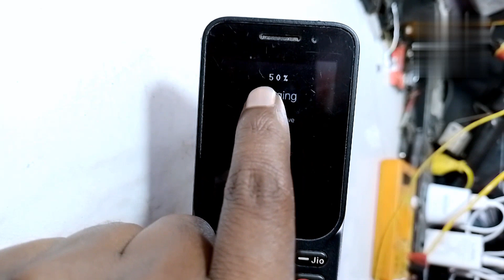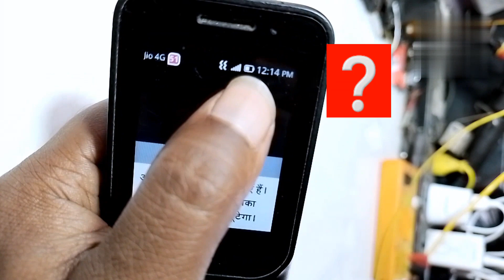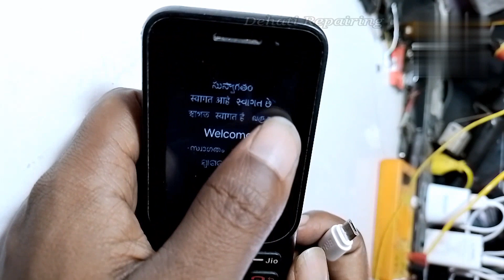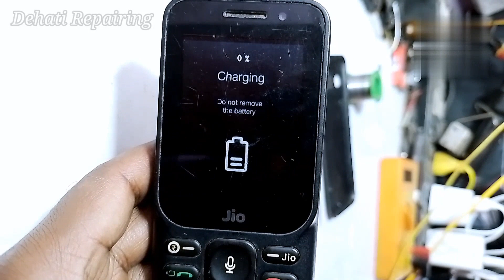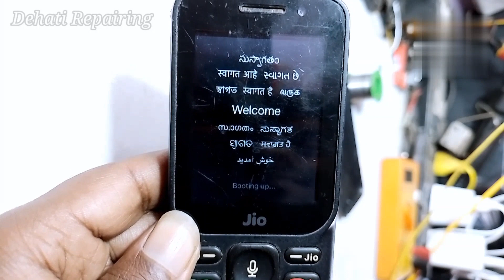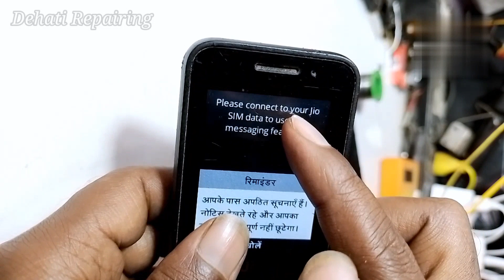jio f320b battery 50 percent problem||jiof320b charging 50% battery problem solution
#50%charging

नमस्कार दोस्तो मेरा नाम रामचरान
दोस्तो इस वीडियो में मैने आपको
jio f320b फोन में बैटरी BSI
point की वजह से 50%
चार्जिंग प्रॉब्लम आया है
jio f320b बैटरी चार्जिंग
50 परसेंट का सलूशन करके बताया है